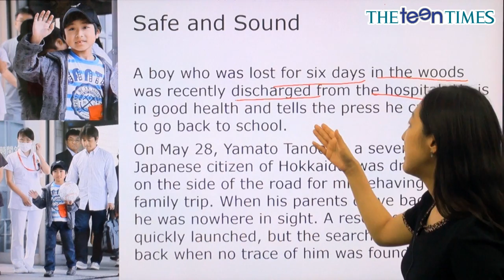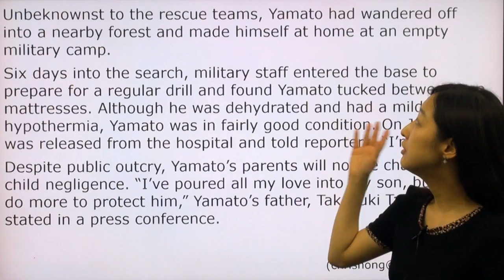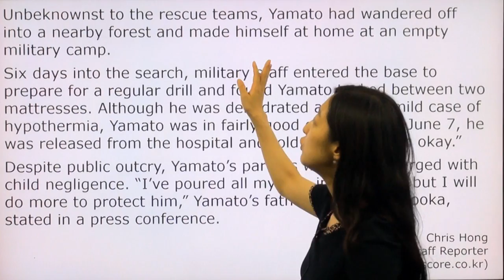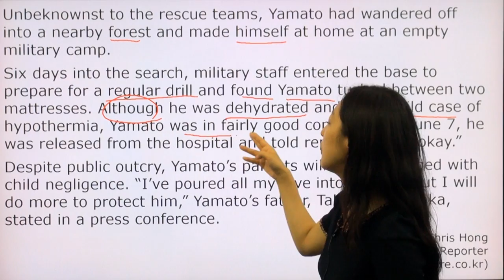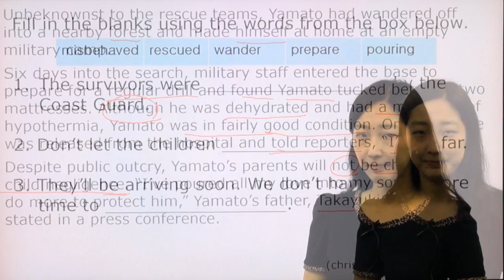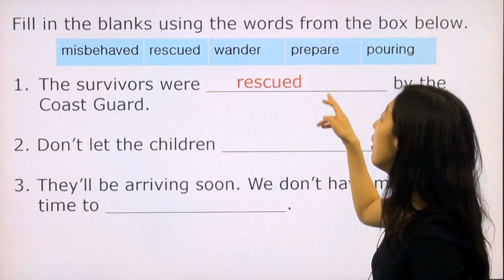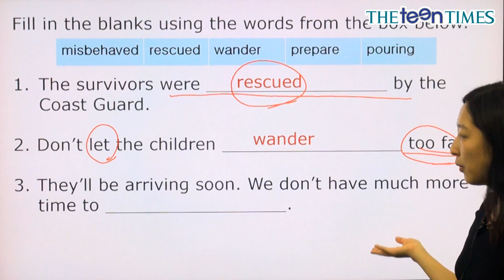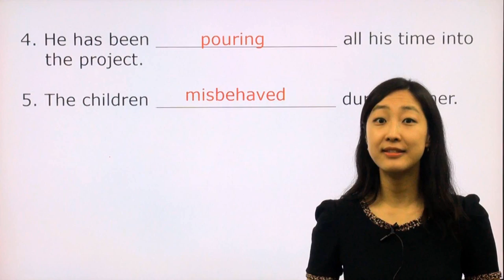Safe and Sound - 전나리 선생님과 함께 하는 월드뉴스 동영상 강의 ( The Teen Times - No. 787 )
무사히 돌아온 일본의 어린이